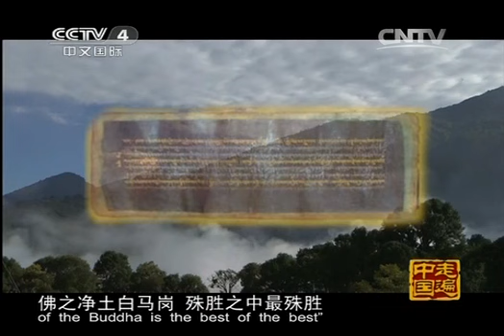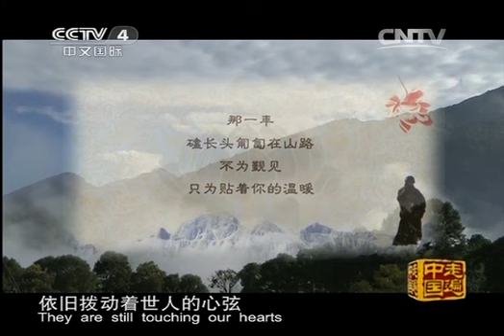走遍中国频道 《走遍中国》 20131220 《世间万象》 第十集 门巴风情